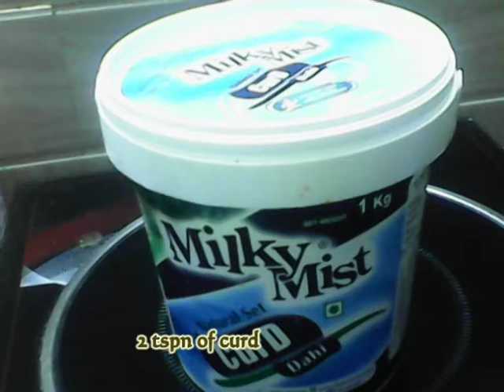Methi Chicken -Mymoonz Kitchen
Methi Chicken or Murgh methi is a dish prepared with chicken combined with methi (fenugreek) leaves. Here i used dry methi leaves .
 It is the distinct flavor of the methi that gives a unique taste and enhances the flavor to the chicken.